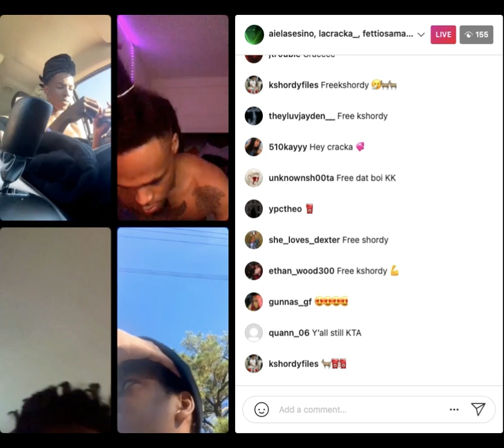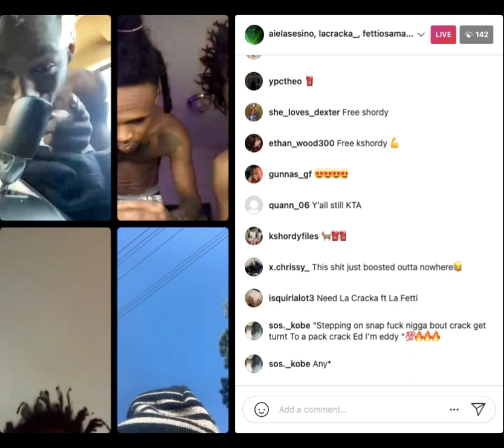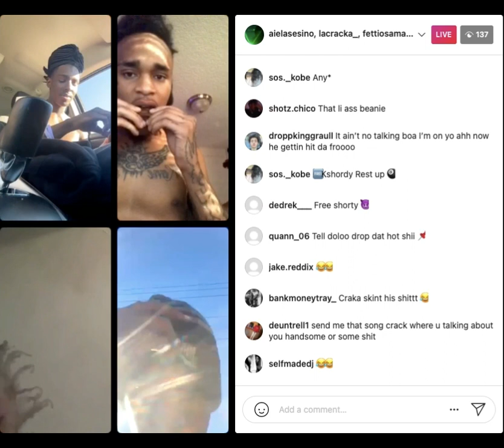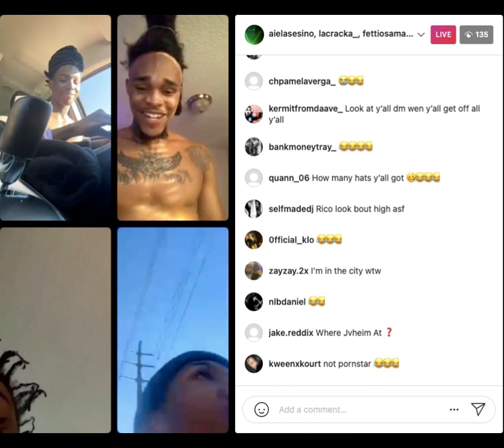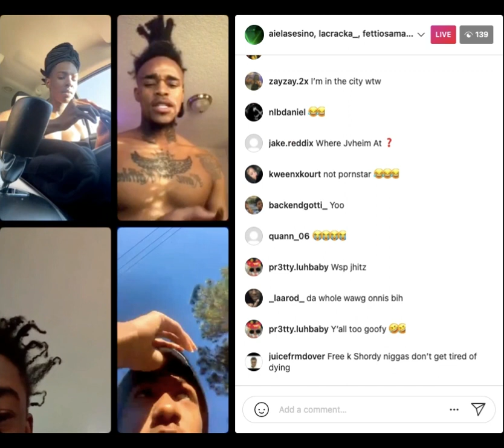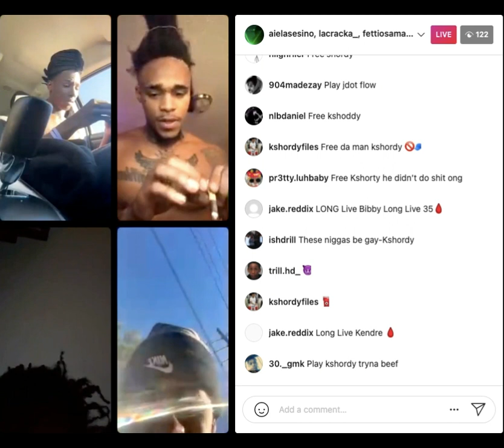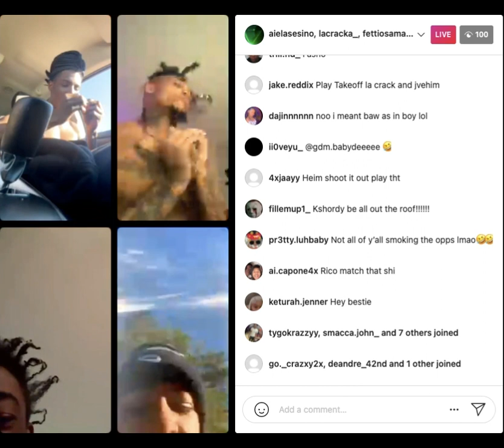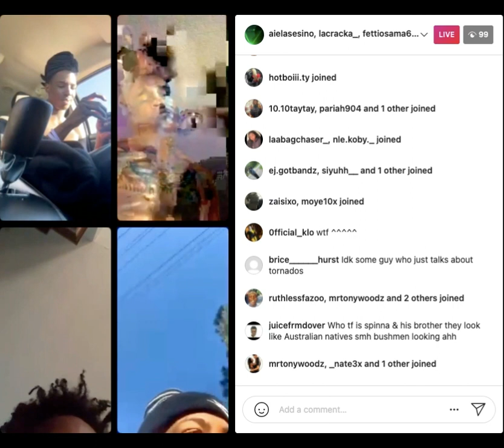LaCracka & Rico Osama